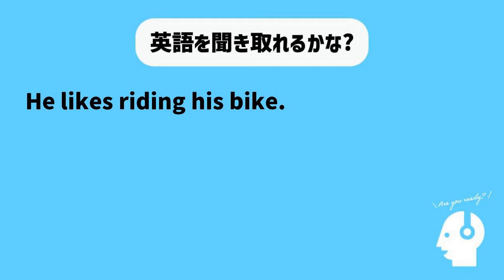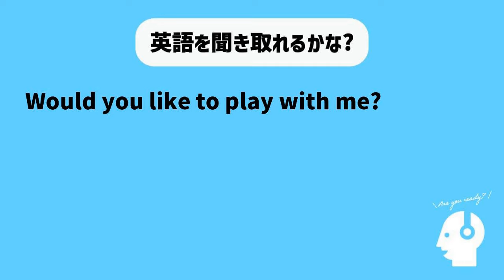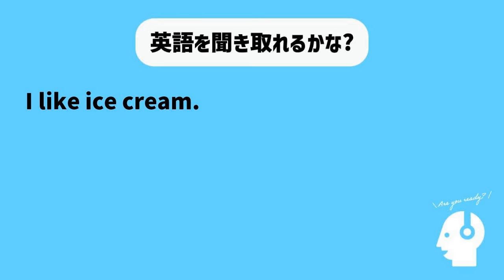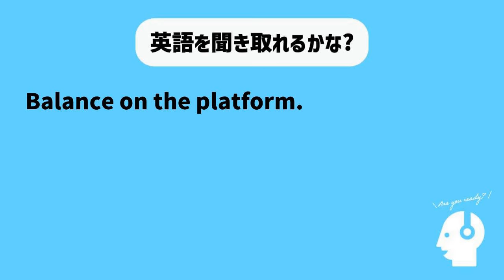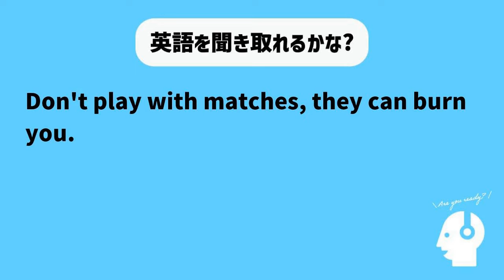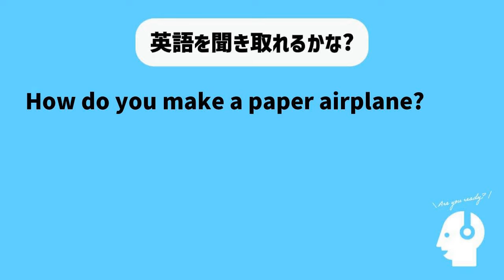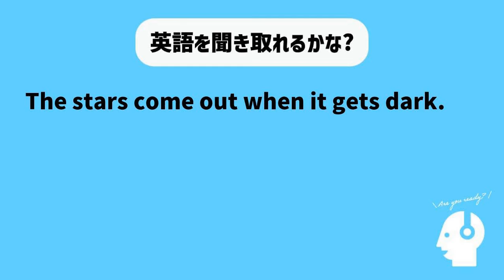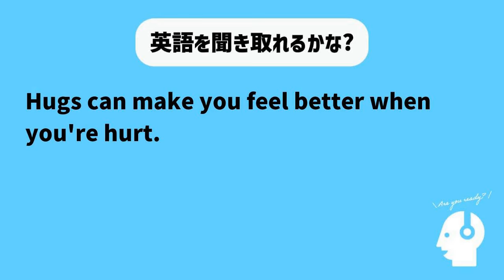【聞き流し用】英会話頻出フレーズ150+ リスニング動画（2023年12月07日）